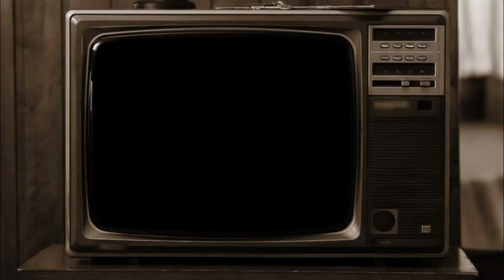Bay X - Sana Değmez (1995)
Söz: Arzu Demirtaş
Düzenleme: Selim Çaldıran, Bay X (Yılmaz Tuncer)
Vokal: Bay X (Yılmaz Tuncer)
Resimler: Alıntı
Efektler: Karışık Kaset 90'lar